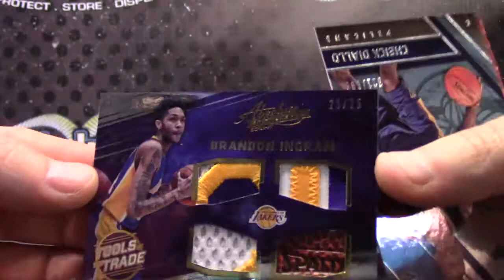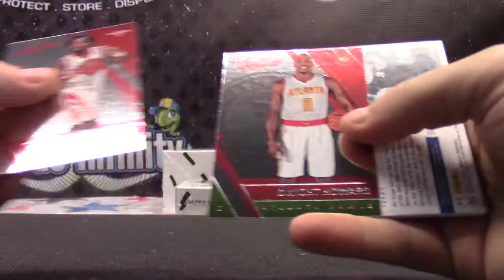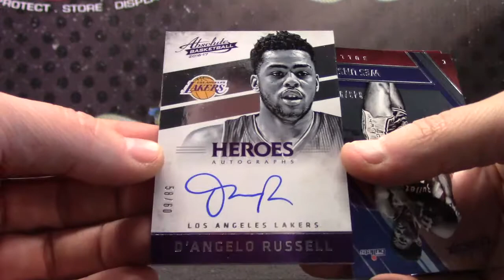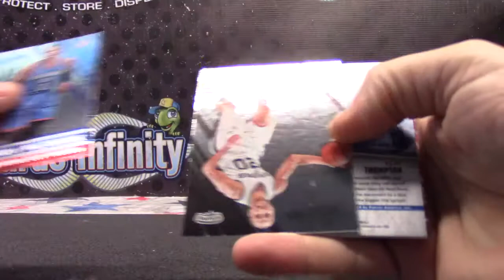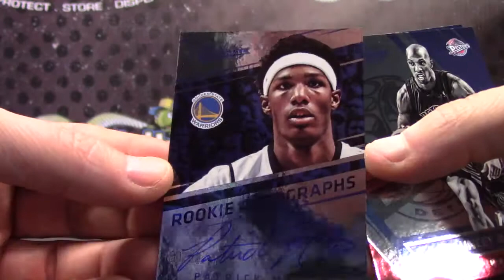Eli's 2016/17 Absolute Basketball 2 Box Break